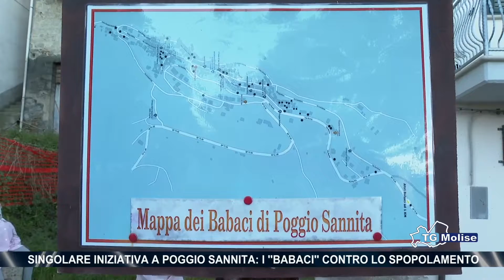Singolare iniziativa a Poggio Sannita: i ''Babaci'' contro lo spopolamento